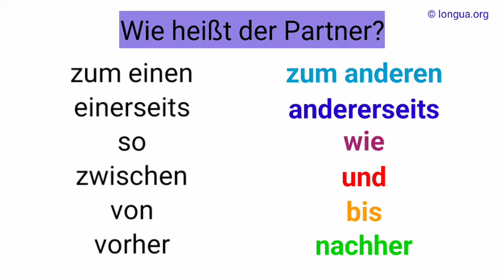A1, A2, B1 - Deutsch lernen, Grammatik Test, Deutsche Grammatik, einerseits, andererseits, so wie,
A1, A2, B1 - Deutsch lernen, Grammatik Test, Deutsche Grammatik, Verb, Artikel, Präpositionen, Pronomen,